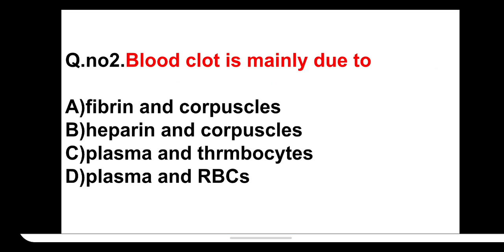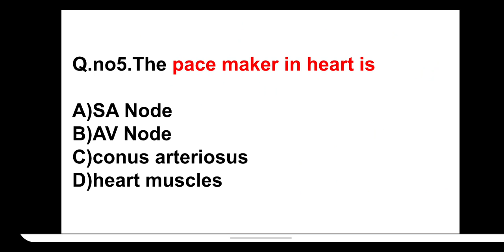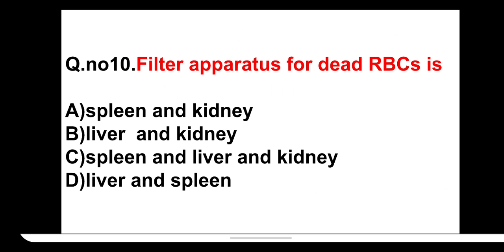NEET TEST SERIES 2020||NEET DAILY MOCK TEST||PART 18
Hlo guys

After going through this video u will b able to know ur command on chapter BODY FLUID AND CIRCULATION of ncert.

Avnode#sanode#double circultn#